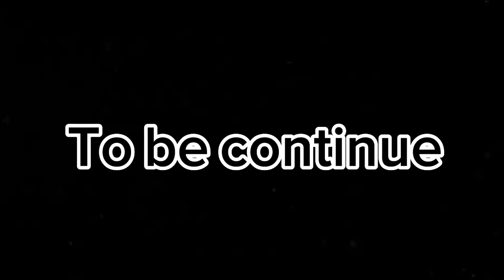|Miss me?|FnaF|Gacha Club|Pt 1/2|My AU|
Guess who back- Back again- ____  Back-Tell a friend:)